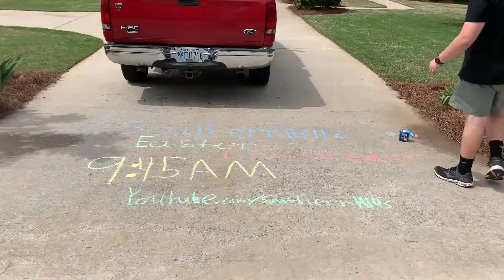Let Your Light Shine for Easter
Things are different. But Easter is coming! How will you let your light shine?
Join us LIVE Easter Sunday on our YouTube Channel at 9:45 AM.